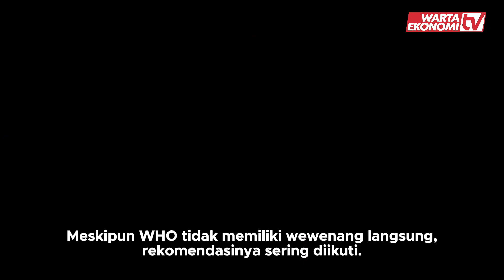WHO Peringatkan Seluruh Negara Larang Vape dengan Perasa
WHO mendesak pemerintah global untuk melarang penggunaan rokok elektrik (vape), menyoroti bahayanya terutama bagi anak-anak dan remaja.